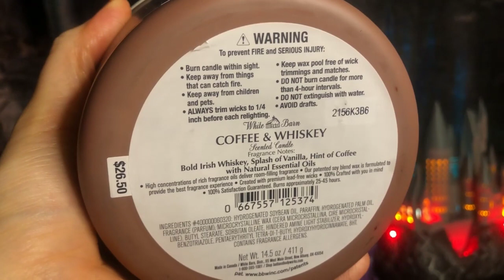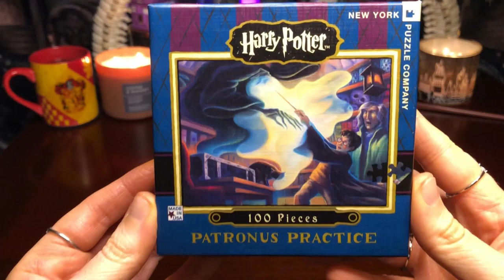HARRY POTTER | PATRONUS PRACTICE 100 PIECE PUZZLE | MUSIC & AMBIENCE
Witchy Angel at the Witches & Wizards Cauldron Cafe doing Harry Potter Patronus Practice 100 Piece Puzzle. Grab a snack, a cup of coffee or tea and enjoy the ambience! What do you think of this video?

PROPS:
-New York Puzzle Company: Harry Potter Patronus Practice 100-piece puzzle
-GeekGear: Hedwig replica, Wolfsbane potion replica, wand, coaster
-Hallmark: Hogwarts perpetual calendar, Hogwarts Castle ornament, Hagrids Hut ornament, Weasley Wizards Wheezes ornament
-LitJoy Crate: Eeylops Owl Emporium Candle Carousel, Spine Candle replica, Honeydukes Keys Alohomora
-Charmed Aroma: Hedwig Owl Candle, Hogwarts Ring Candle, Magical Moments candle
-Bath & Body Works: Coffee & Whiskey candle
-BoxLunch: Knight Bus Faux Succulent Planter, Hogwarts book faux succulent planter
-Barnes & Nobles: The Monster Book of Monsters mini replica
-The Wizarding Trunk: Wolfsbane Potion